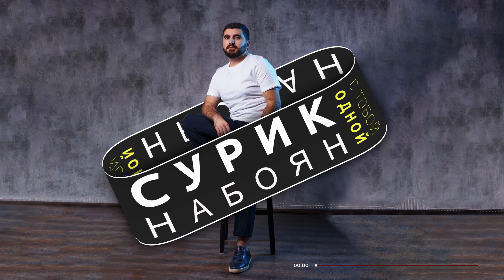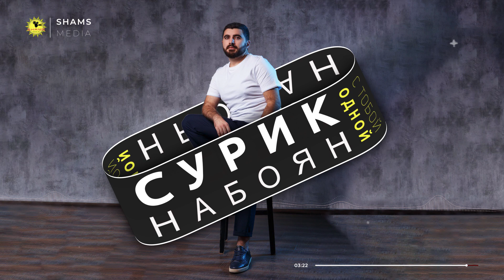Surik Naboyan - S toboy odnoy/Сурик Набоян - С тобой одной 2020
(Cover “Razmik Amyan - Pashtelis”)
Arrangement: BRDE
Russian lyrics : Boris Badalov
Vocal mix : SN Studio
VIDEO BY SHAMS MEDIA